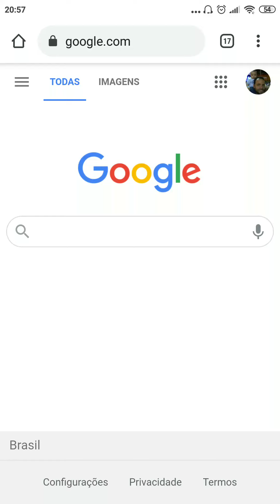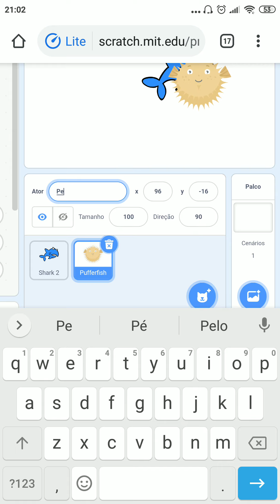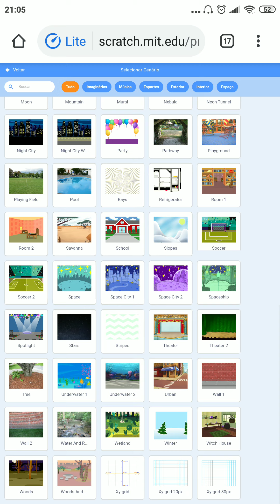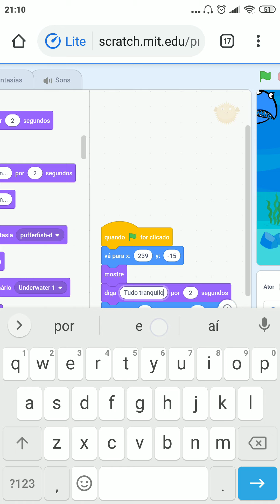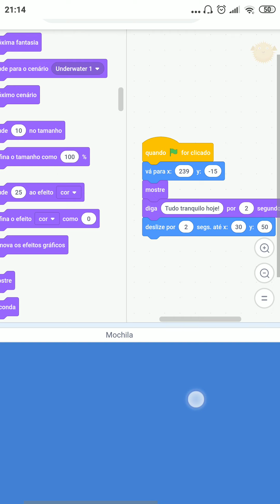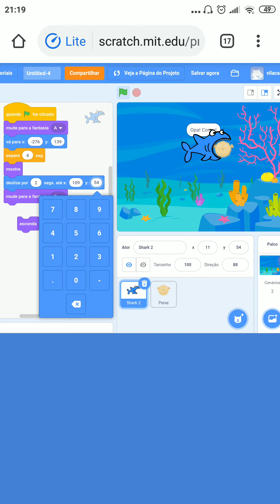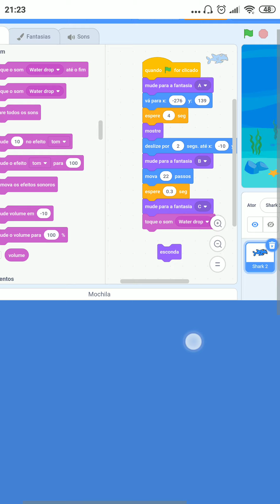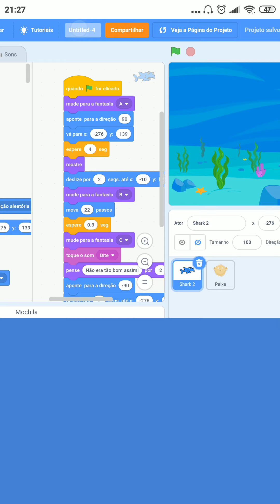Scratch, criando uma história no celular.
Scratch é a ferramenta mais indicada para dar os primeiros passos na programação.
Nesse vídeo vemos como criar uma história pelo celular no Scratch.